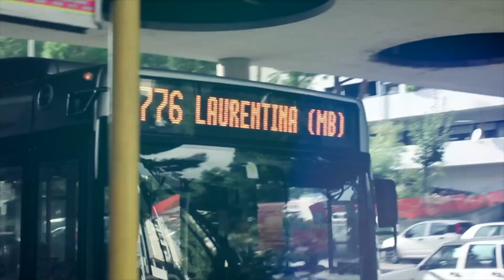Duke Montana - Jesus Malverde (50 Sbarre)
TESTO:
QUELLO CHE FA PER ME NON FA PER TE SONO UNO CHE
JE FREGA UN CAZZO DI QUELLO CHE PENSI TE
NON ME T'ENCULO PROPRIO FROCIO STAMME AN PALMO DAR CULO
NON SEI NESSUNO IL TUO STATO MENTALE E' IMPURO
IO STO CO LA GENTE CHE NON SE VENDE L'ANIMA
CRESCIUTO DENTRO AL GHETTO E STO NA FAVOLA!
SCHIAVO DI NESSUNO I GOLDEN BOYS FANNO A MODO LORO
.WE RUN THE SOTTOSUOLO
ODIO PER I FAKE BRAAAAAA KILL THEM ON THE TRACK
C'HO UN REPERTORIO  CHE TE VORRà FA SMETTE DE RAPPà
TANTO CHE RAPPI A FA SE NON C'HAI IL VELENO NELLE VENE
SMASCHERO STI RAPPER FAKE QUINDI MI ODIERETE
C'HO SETE, C'HO FAME I'M ON THE GRIND
PUSH IT TO THE LIMIT PE PROVà A VEDERE IL SOLE IN QUESTE DARK NIGHTS
RESPECT THE GRIND RISPETTA STA PASSIONE
CE METTO, ER CORE TE CE METTI ER CULO SEI UN CULATTONE!
I GO ON AND ON COME SHYHEIM PER ORE E ORE
DROPPO SOLO MERDA CRUDA NON SEGUO UN FILONE
I SUCKER COLTIVANO UN RANCORE VERSO LA MIA CREW
NON JE LA FANNO A FA QUELLO CHE FAMO, STAMO SU
ON TOP OF THE GAME, LIFE IS TOO SHORT
TUTTI SOGNANO LA VETTA THIS IS BLOODSPORT
CERCO DI SCALARLA IN FRETTA, MY BOYS WANT THE GLORY
RIME CUT YOU LIKE THE GLADIO OF THE GLADIATORI
MAGARI MUORI COME KLAUS KINSKY,
FACCIO UNDERGROUND HITS COME I RISCHI DELLA NOTTE BITCHES
50 SBARRE CHE TEN'FUOCANO IL CERVELLO
STA MUSICA  CHE RECCO MI FA VIVERE IN ETERNO
LE SBARRE IMMORTALI RIMARRANNO
E RENDERANNO FIERO,L'ASCOLTATORE CHE AMA IL VERO
LIBERO PENSIERO SENZA CENSURA
STAI A ROTA PE STA MERDA DURA,MERDA CHE TI RASSICURA
CHE  L'HIP HOP ANCORA NON è MORTO
E SE GIAIME FOSSE ANCORA QUI CON ME VI SPUTEREBBE ADDOSSO!!
SPIETATO QUANDO SPUTO PERCHE SPERò DE POTè SBANCà
MAKING MOVES è LA PRIORITà
QUESTO RAP NON è UN PASSATEMPO
SEPARO I SERI DA QUELLI CHE MI SPRECANO IL TEMPO
E LA MIA BOCCA è UN'UZI ,SVUOTO IL CARICATORE
CHI MIRA BENE SBAGLIA POCO!
TE FERMO ER CORE, SONO IL VINCITORE
PERCHE PERDE CHI NON RESPIRA PIù, ELIMINO STE MERDE
LA MIA PASSIONE SO STE SPORCHE STRADE E STI VICOLI BUI
DELLE BORGATE!
NON AVANZATE SE RESTATE FERMI A PIANGERVI ADDOSSO HOMIE
MUOVI IL CULO CI STA SEMPRE CHI STA PEGGIO
MONEY, YOU GOTTA GET IT  IN QUALSIASI MODO
JESUS MALVERDE CI PROTEGGE IN QUALSIASI LUOGO
TE DO NA DRITTA, ACCANNA DE  RAPPà E RACCONTà STRONZATE
T'HO SEPPELITO CON 50 SBARRE!